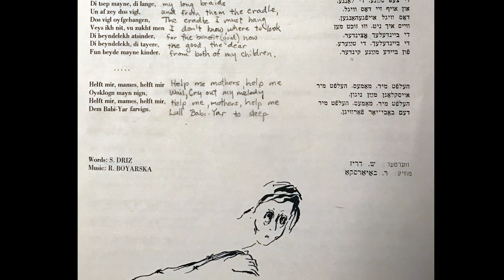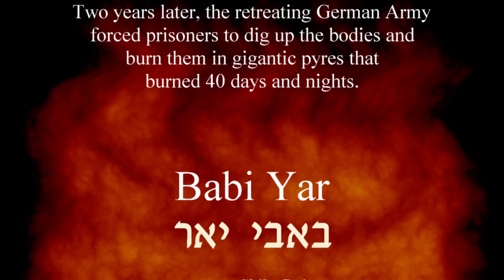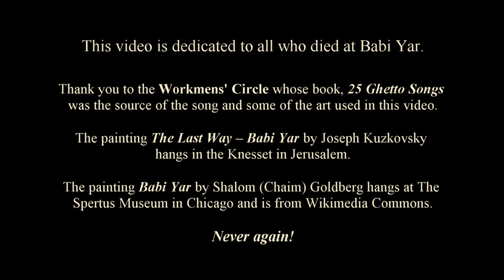Babi Yar - Amy Shapiro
This video contains disturbing images. Please use discretion
"Babi Yar" (Driz/Boyarska) sung by Amy Shapiro
A music video by Jeffrey Olenick
In 1941, Nazi Germany captured the city of Kiev, Ukraine, then a part of the USSR. On 2 days in September, German authorities and local police  murdered 33,771 men, women and children at a ravine called "Babi Yar". Killing continued for 2 years and, in all, 100,000 – 150,000 people were murdered at Babi Yar including Jews, Roma and political prisoners.
When the war turned against Germany, the defeated German army retreated back through Kiev. They forced prisoners to dig up the ravine and burn the bodies in giant pyres that burned for 40 days and nights.

The Yiddish lullaby "Babi Yar" was written years after the war by Shike Driz and Rivka Boyarsky and first popularized by Nehama Lifshitz. It was included in a collection of Yiddish holocaust songs published in 1968 by Workmen's Circle (Arbeter Ring) called "25 Ghetto Songs".

Music Recorded Feb. 19, 2017